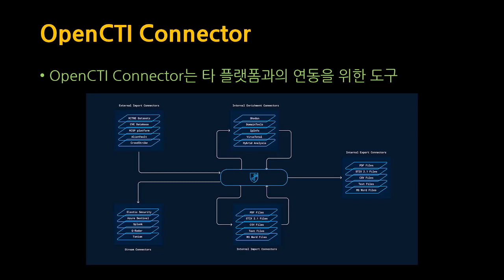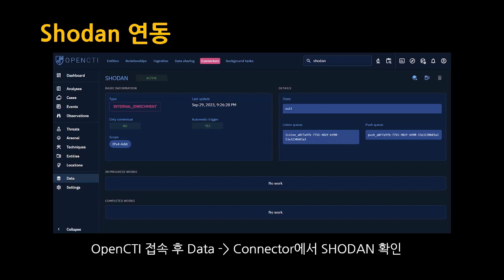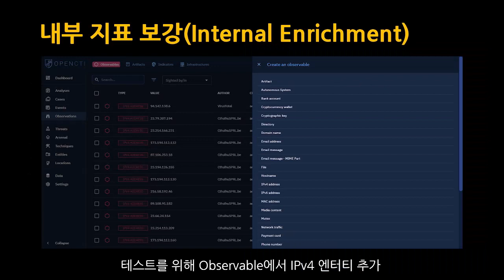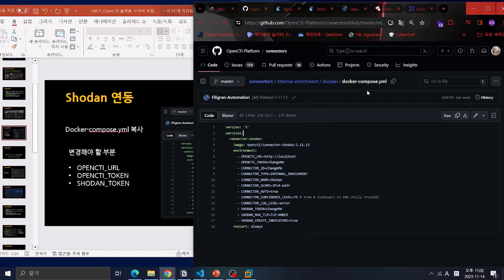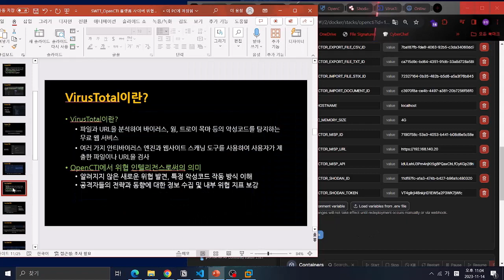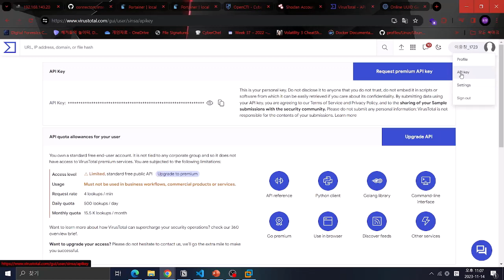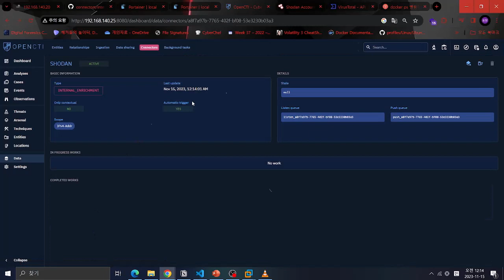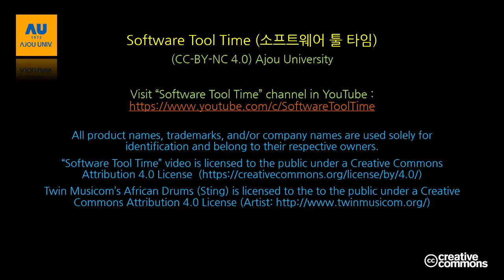[SWTT] OpenCTI (3/5) - 사이버 위협 정보 보강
강사 : 아주대학교 이응창